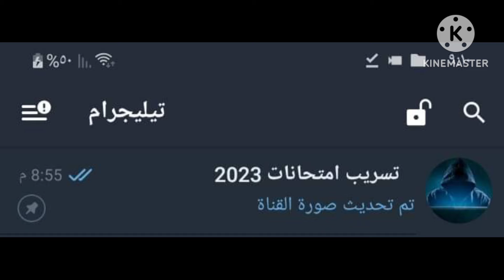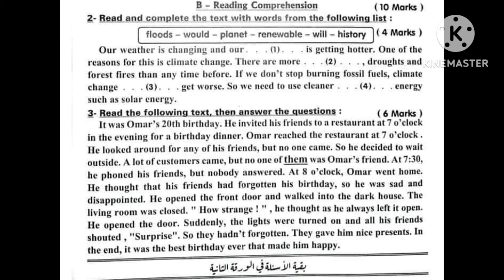عاجل تسريب امتحان اللغة الانجليزية الترم التاني للصف الثالث الاعدادي 2024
تسريب امتحانات الشهادة الاعدادية  شاومينج بيغشش للصف الثالث الاعدادي الترم الاول 2024
امتحان الانجليزي تالته اعدادي ترم تاني  ، امتحان متوقع للغة الانجليزية لجميع المحافظات
 تالته اعدادى ترم تاني متحان  الصف الثالث الاعدادي ٢٠٢٤,امتحان الصف الثالث الاعدادي 2024 الدور الاول ,امتحان محافظة اسيوط  للصف الثالث الاعدادي 2023 الفصل الدراسى الثاني ,تسريب امتحان الصف الثالث الاعدادي محافظة سوهاج وبني سويف وللمنيا ,تسريب امتحان الصف الثالث الاعدادى 2024,امتحانات الصف الثالث 2023,امتحانات الصف الثالث الاعدادي الترم الاول 2024,امتحان الترم الاول تالته اعدادي 2024 امتحانات,تسريب امتحان الانجليزي

امتحان_اخر _العام لجميع المواد
تسريب امتحان اللغة العربية
تسريب امتحان الجبر
تسريب امتحان الهندسة
تسريب امتحان الانجليزي
تسريب امتحان الدراسات
تسريب امتحان العلوم
امتحان الصف_الثالث_الاعدادى امتحانات_الترم_الثاني لجميع المحافظات
تسريب محافظة اسكندرية
تسريب محافظة القاهرةتسريب محافظة الجيزة
تسريب محافظة بورسعيد
تسريب محافظة قنا
تسريب محافظة اسوان
تسريب محافظة الغربية
تسريب محافظة الشرقية
تسريب محافظة المنوفية
تسريب محافظة البحر الاحمر
قرارات الوزارة